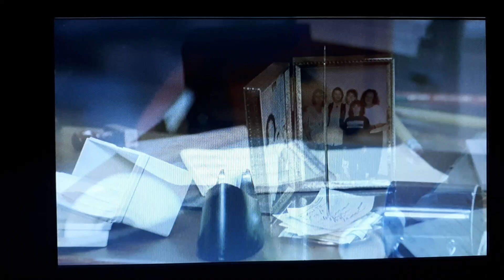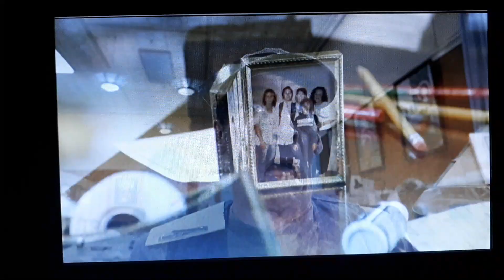Ernest Goes To Jail - Making a mess in the bank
WARNING!
DO NOT FLICK SWITCH RAPIDLY

Ernesr ends up making a mess in the bank and he becomes magnetic from a mishap with the floor polisher.

This scene makes me really cracked up when Ernest makes a mess and screams all the time!!!🤣🤣🤣🤣🤣🤣🤣🤣🤣🤣🤣🤣🤣🤣